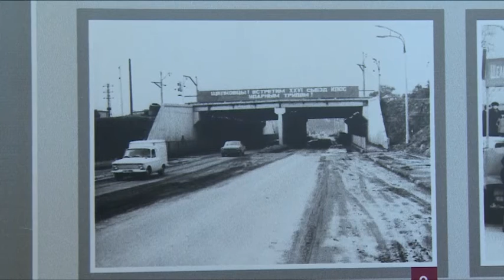Администрация Щёлковского района экскурсию для ветеранов строительного комплекса организовала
Экскурсию для ветеранов строительного комплекса Московской области организовала администрация Щёлковского района. Инициатором мероприятия стал почётный гражданин района Иван Сергеев. В рамках экскурсии ветераны смогли познакомиться как с историей города Щёлково, так и увидеть современную инфраструктуру района, в том числе новую ледовую арену имени Владислава Третьяка